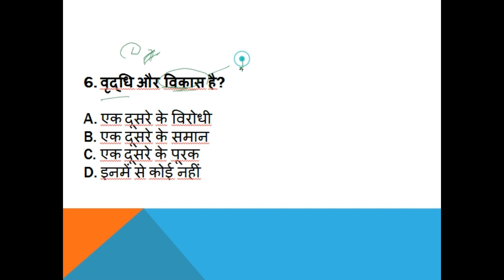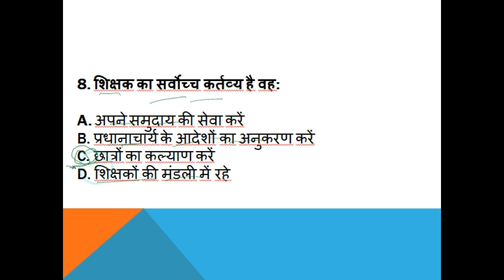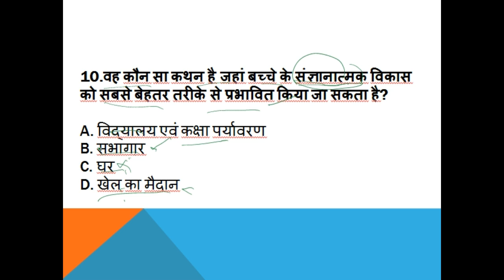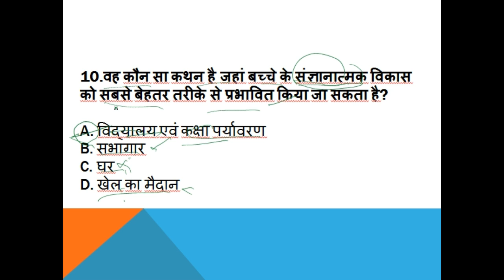Child Development And Pedagogy MCQs-1 CTET/HTET/TET/UPTET/REET/HPTET/PTET/BTET/CGTET/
WE NEED YOUR SUPPORT TO GROW UP..SO HELP US!! Hope you guys like this one. If you do, please hit Like!!!